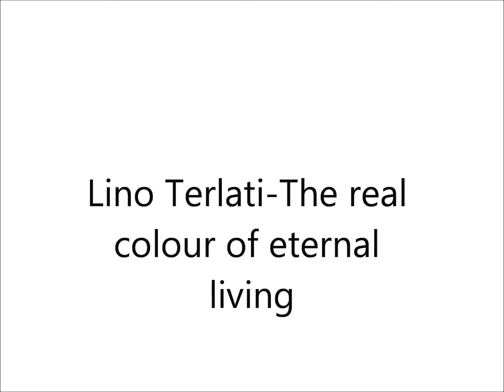Lino Terlati-The real colour of eternal living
My first 45gg. A song that i composed in its entirely, on keyboards the wizard Deca.